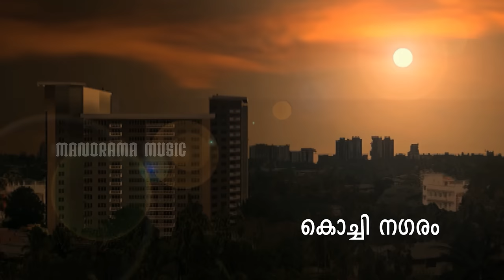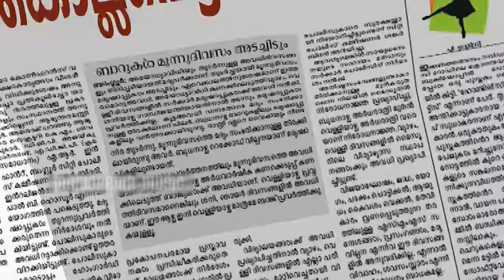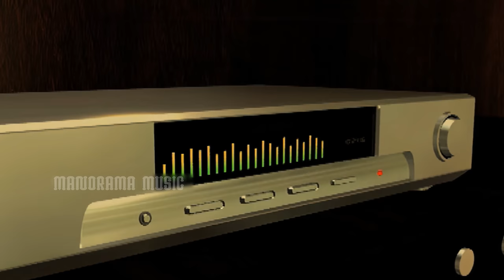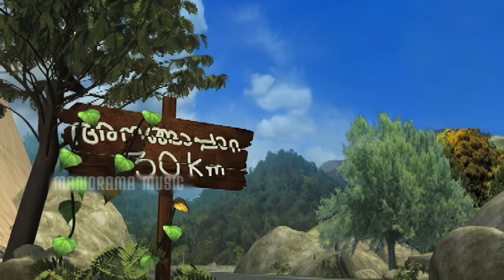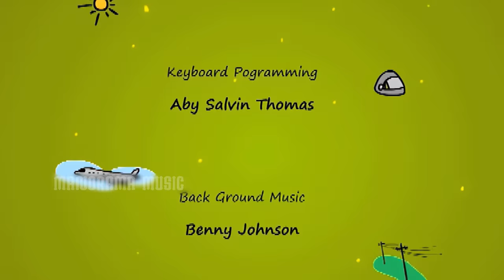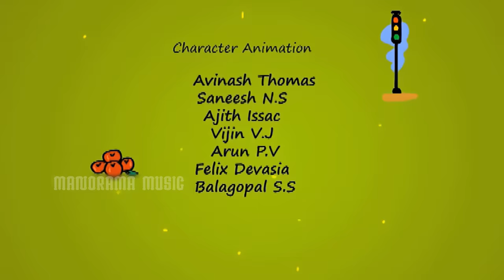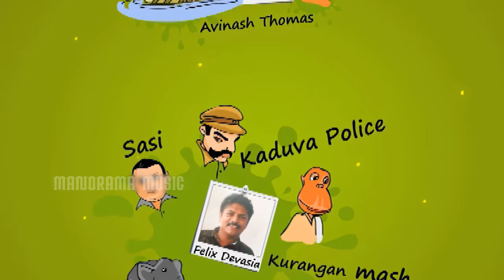KILUKKAMPETTY 2 |Full Movie Animation Video| കേശുവും കൂട്ടുകാരും |മുഴുനീള അനിമേഷൻ സിനിമ|4K ULTRAHD